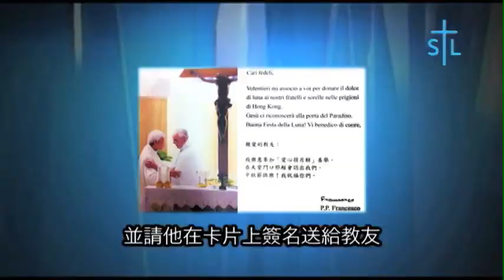教會透視 Perspectives -教宗與陳日君樞機一起捐月餅贈在囚人士 - 粵語 Cantonese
-教宗提醒我們是教會的一員
-教宗與陳日君樞機一起捐月餅贈在囚人士
-有關痲瘋病人服務的專訪